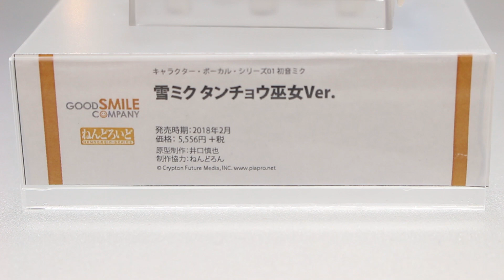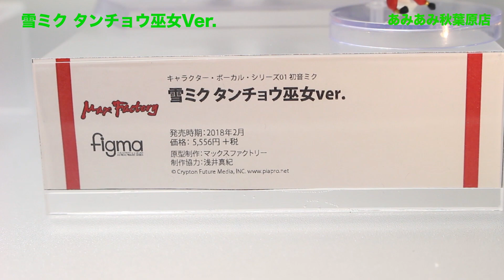予約締切間近！【ねんどろいど ＆ figma 雪ミク タンチョウ巫女Ver.】デコマス展示品撮影 Wonder Festival 2018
グッドスマイルカンパニーから現在予約受付中の、ねんどろいど及びフィグマの雪ミク タンチョウ巫女Ver.の展示品フィギュアを撮影しました。